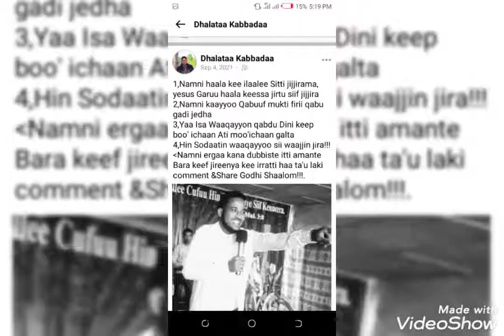Siinan argee kunoo wanta haaraa argee hin beekne